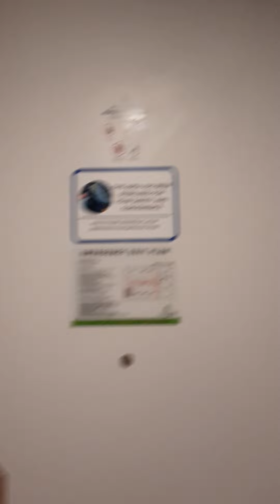Hotel Facade Tawangmangu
Room Tour
Deluxe Room
Facade Hotel By Azana
Tawangmangu dekat Grojogan Sewu,
Bake kambang, Cafe, dsb